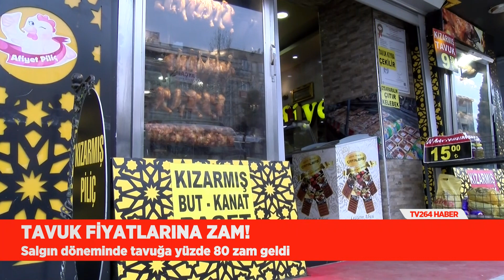Tavuk fiyatlarına gelen zam esnafı zora soktu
Pandemi nedeniyle gıda sektöründe fiyatlarda artış yaşanıyor. Salgın döneminde tavuğa yüzde 80 zam geldi.